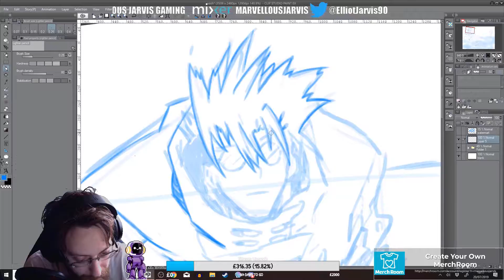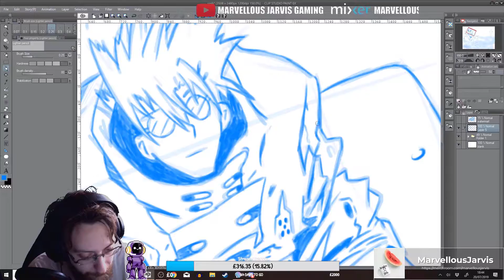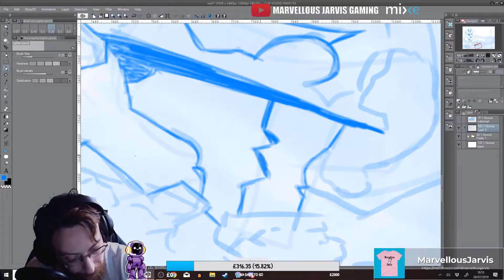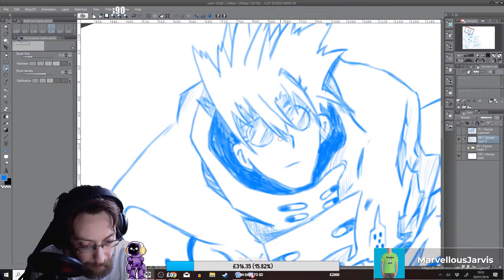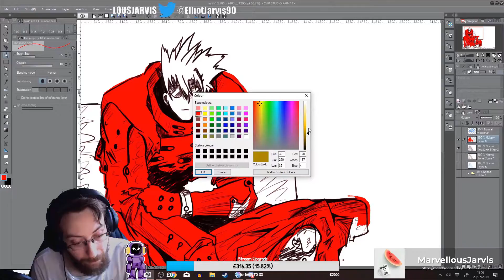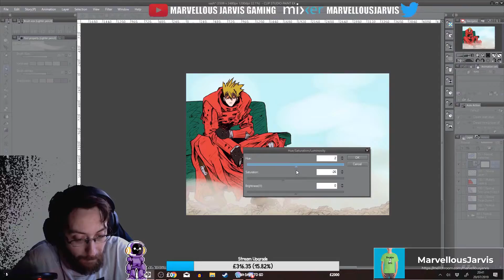Vash Timelapase Drawing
This world is made of...

Stay Marvellous!